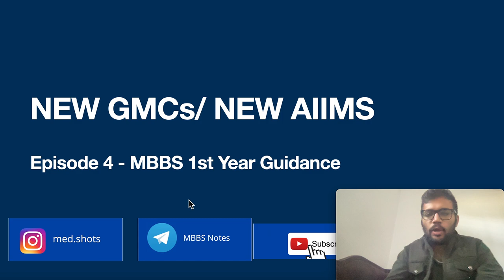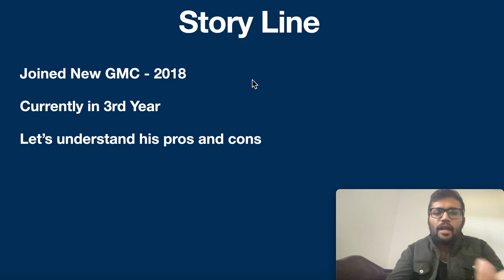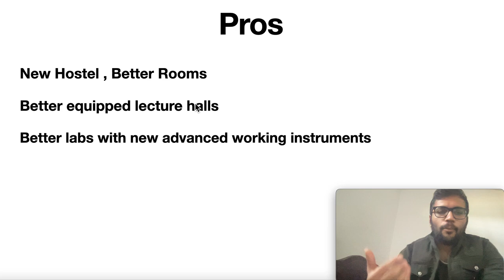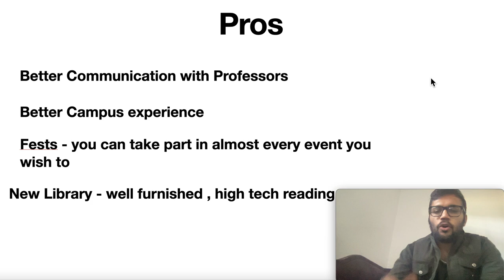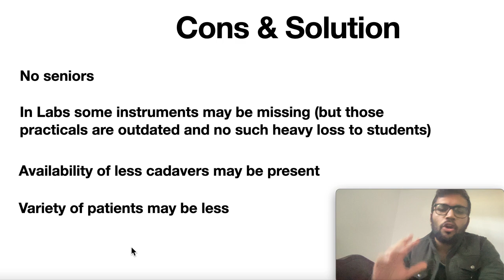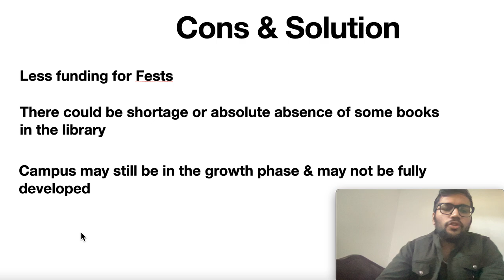New GMCs/AIIMS : Pros and the Cons : NEET 2021 MBBS 1st Year ; All you need to know!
Many NEET Selected Students usually get confused as they could not get their dream medical college and keeps worrying what they can do to be a good doctor? So I have discussed How Important is Your NEET Allotted Medical College | NEET 2021 MBBS 1st Year - How to be the BEST and no matter what Keep Going !! Episode 4 of : Guidance Videos for 1st Year MBBS Students/ Freshers.

Get the 1st Year Notes & Question Bank of all 3 subjects

Anatomy Books

BD Chaurasiya Anatomy
Vishram Singh Anatomy
Gray's Anatomy
Netter’s Atlas
Inderbir Singh Embryology
Vishram Singh Embryology
Langman’s Embryology
Inderbir Singh Histology
Anatomy Review Book by Dr. Rajesh Kaushal

Physiology Books

Guyton Physiology
Ganong Physiology
AK Jain
GK Pal
Physiology Review Book by Dr Krishna Kumar

Biochemistry Books

DM Vasudevan
Biochemistry Review Book by Dr Rebecca James